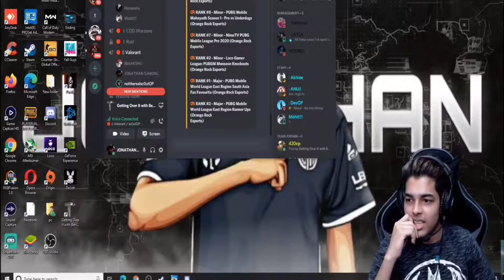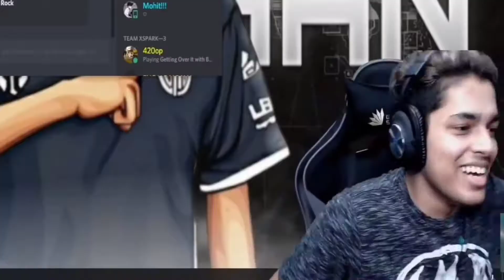Ctrl+R scam with Youtuber ft. Scout, Mavi, Jonathan, Regaltos, K18, Snax Getting Over It Reaction